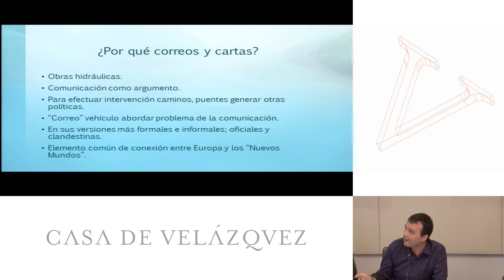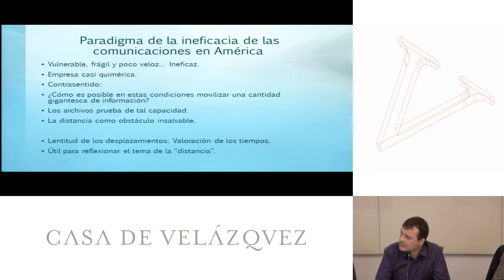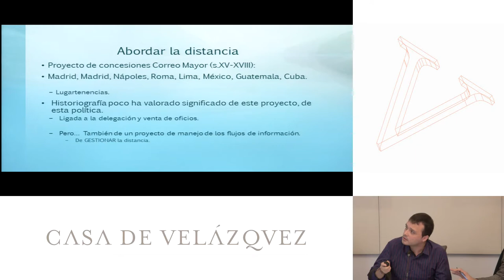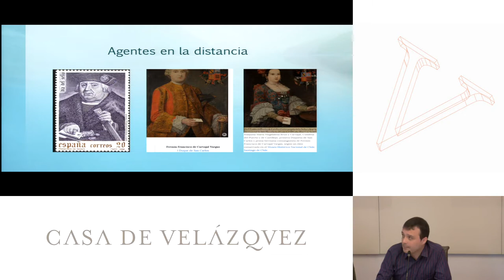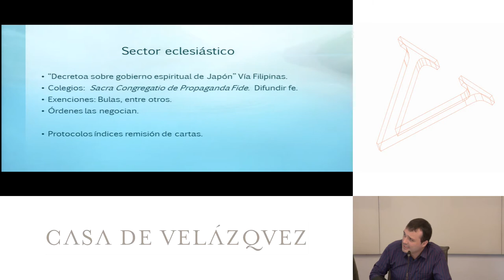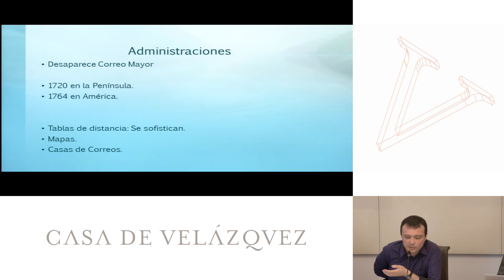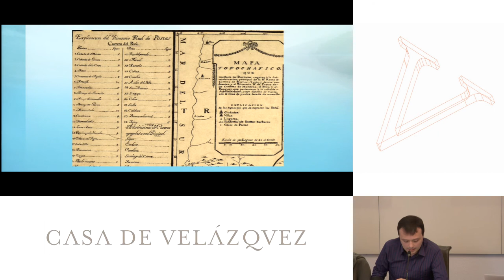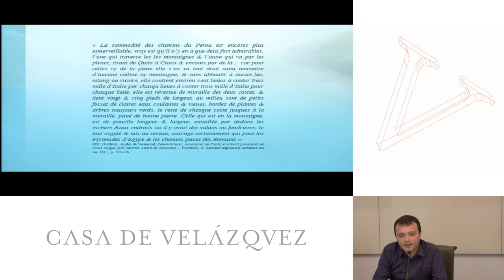La distancia como desafío resuelto: circuitos, dispositivos y estrategias de intercambio...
González Martínez Nelson Fernando
   Podcasts de la Casa de Velázquez